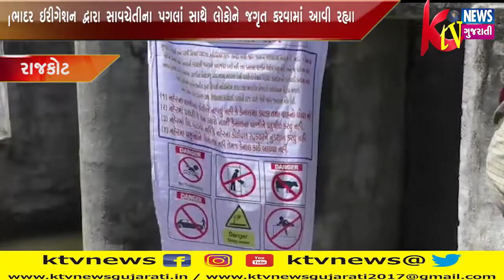RAJKOT: રાજકોટ જિલ્લાના ભાદર ડેમની કેનાલમાં એક અઠવાડિયામાં 5 થી 6 જેટલા લોકોના ડૂબતા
RAJKOT: રાજકોટ જિલ્લાના ભાદર ડેમની કેનાલમાં એક અઠવાડિયામાં 5 થી 6 જેટલા લોકોના ડૂબતા મોત થતા ભાદર ઇરીગેશન દ્વારા સાવચેતીના પગલાં સાથે લોકોને જગૃત કરવામાં આવી રહ્યા